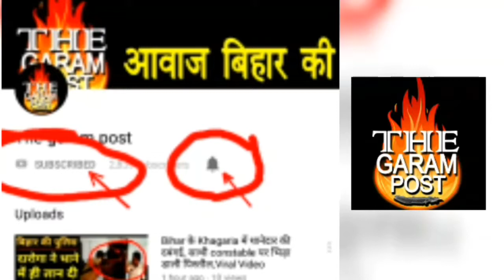Patna Airport ऊपर से गजब दिखता है, आप भी ज़रूर देखें | TheGaramPost